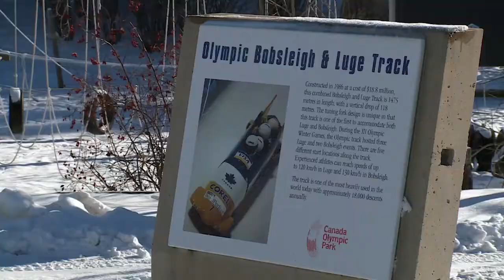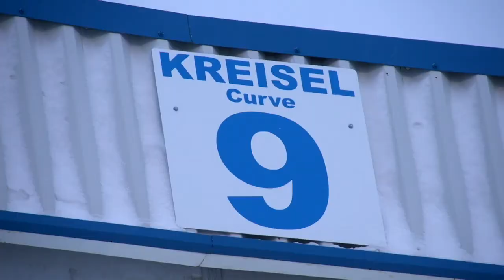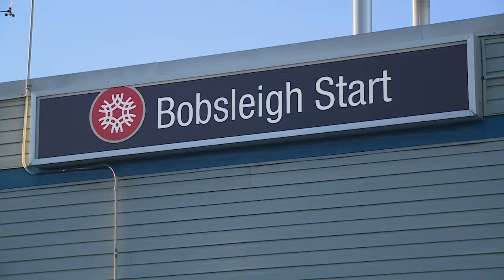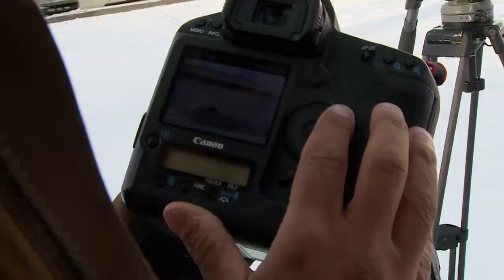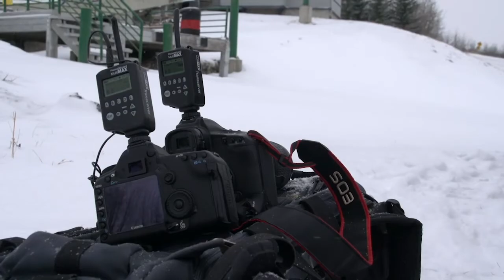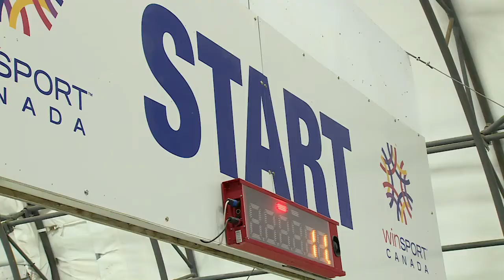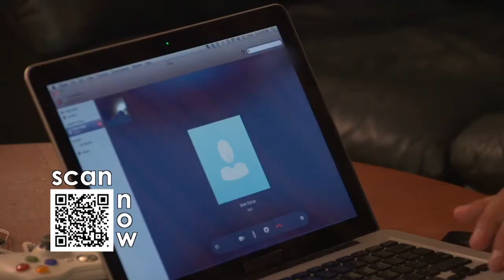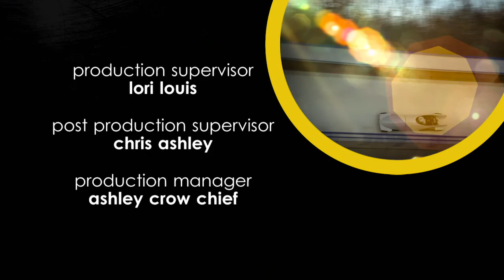Underexposed | Season 2 | Episode 4 | Sliders | Grace Dove | Mason Mashon | Mark Gallup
Mark Gallup challenges Mason to shoot bobsleigh action, and Mason and Gracey follow Justin Kripps and his two and four man teams as they compete in the North American Cup in Calgary, Alberta. Gallup tells Mason; “Go and try shooting a bobsled blasting down an ice track at 140km per hour, with only two runs per race to get the perfect shot”. It’s even harder than it sounds.

UnderEXPOSED follows a team of action sport photo journalists and documents the adrenaline-packed challenges they face to get the shots and the struggles they have to find and sell the next big extreme sports story.

Stars: Grace Dove, Mason Mashon, Mark Gallup, Brett Tippie